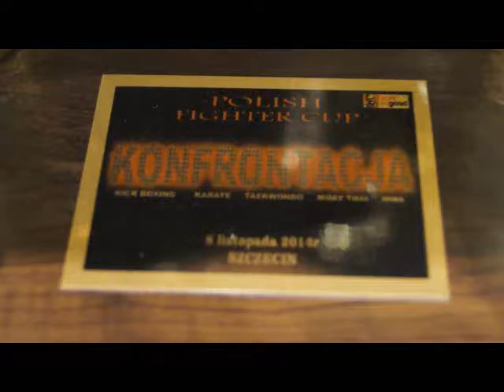Polish Fighter Cup 2014 Szczecin KSW Ofensywa